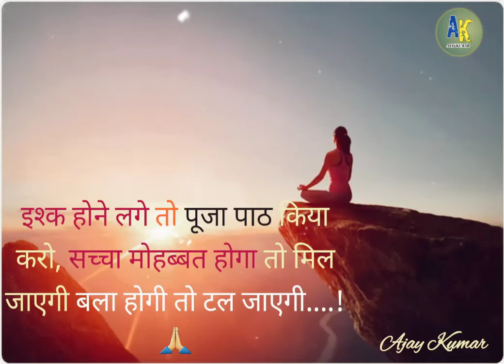इस्क | motivationl status | success life status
motivationl video